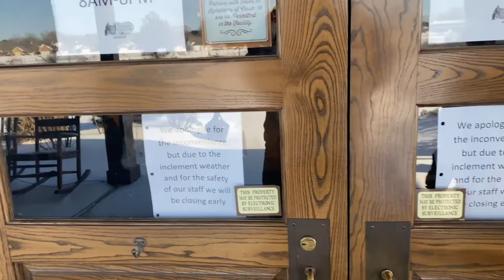The worst snow I've driven in...RV vs. Polar Vortex Part 2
This is part 2 of my journey from the Ozarks mountains to Florida sunshine..during the worst snowstorm in 100 years...

Our Equipment:

Scooter stand (adjustable)

Scooter stand (fixed)

Hero 9 Go Pro

Wireless Mic Set Up

travel Berkey water filter

     damper